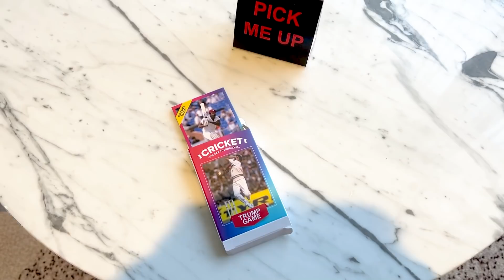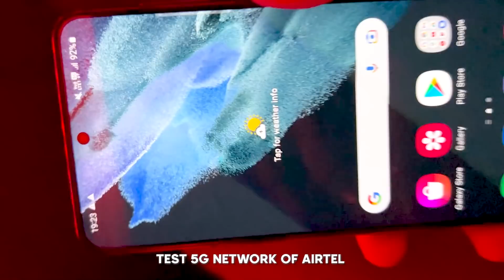The Greatest Indian YouTube Creators meet